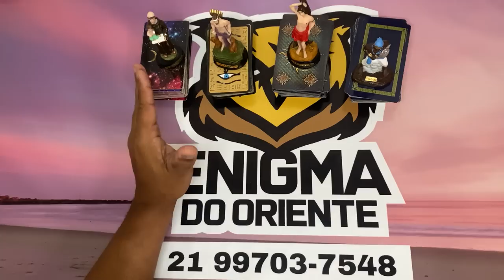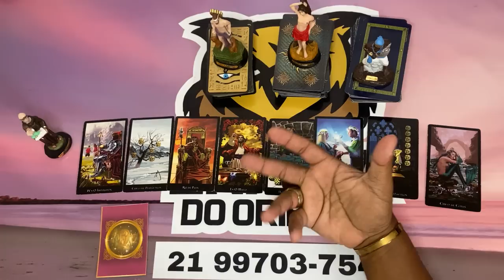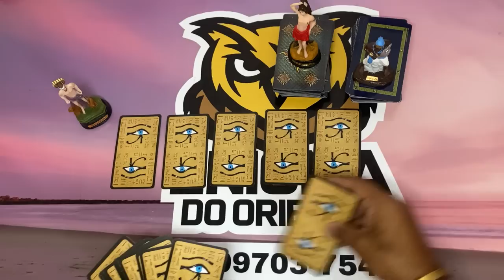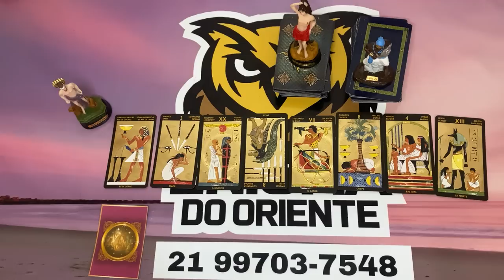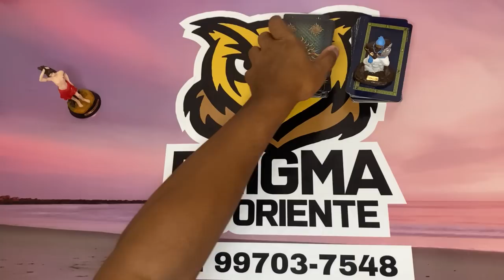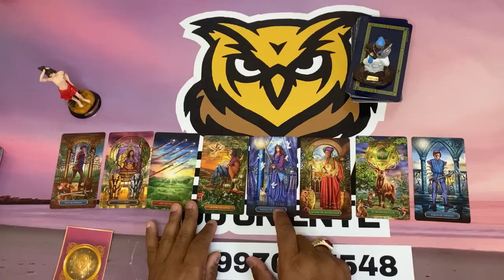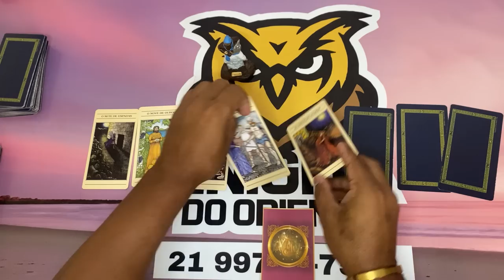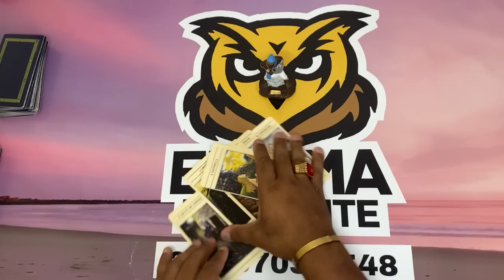ELE HOJE EM RELAÇÃO A VOCÊ! !!💘 [ Tarot Responde ] Tarô [Tarô ] Tarot